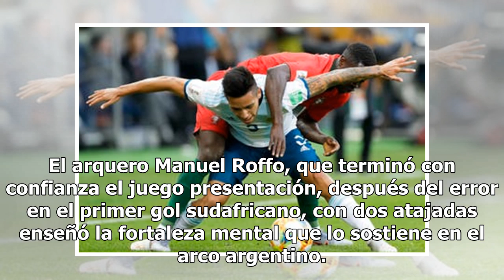Argentina le ganó a Portugal y ya está en octavos de final del Mundial Sub 20